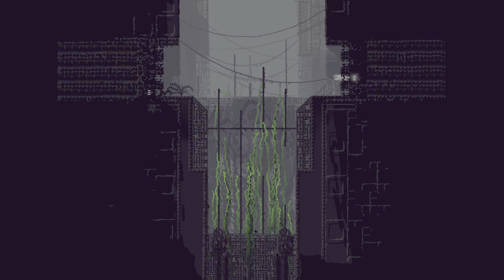YIKES!! ITS FLOODING OVER HERE!! Rain World